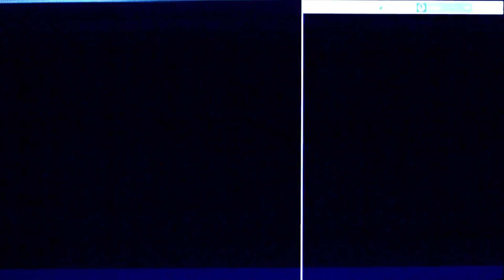MAMACITA || JASON DERULO | DANCE BY NISHAL AND N DANCE FAMILY GROUP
Checck Next Video For Dance Tutorial